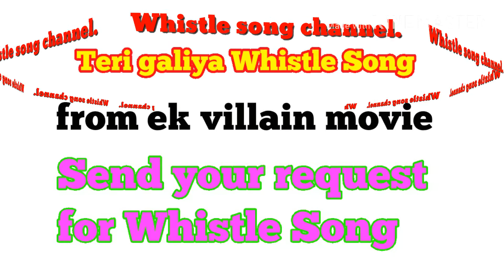Teri galiya Whistle Song | whistle songs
whistle songs .
Teri galiya Whistle song

O.. Yahin doobe din mere
Yahin hote hain savere
Yahin marna aur jeena
Yahin Mandir aur Madeena… x2

Teri galiyan… galliyan teri, galliyan..
Mujhko bhaavein galiyan, teri galliyan
Teri galiyan…galiyaan teri, galliyan..
Yuhin tadpavein, galliyan teri, Galliyan…

Tu meri neendo me sota hai
Tu mere ashqo mein rota hai
Sargoshi si hai khayalon mein
Tu na ho, phir bhi tu hota hai
Hai sila.. tu mere dard ka

Mere dil ki duaayein hain..
Mujhko bhaavein galiyan, teri galiyan
Yuhin tadpaavein, galliyan teri, galliyan..

Kaisa hai rishta tera-mera
Be-chehra phir bhi kitna gehra
Ye lamhe, lamhe ye resham se
Kho jaayein.. kho na jaayein humse
Kaafila.. waqt ka.. rok le..
Abr se juda na ho

Teri galliyan… galliyan teri galliyan..
Mujhko bhaave galiyan teri galiyan
Yuhin tadpaave galliyan teri galliyan..

Galliyan…
Teri galliyan..
Tadpaavein…